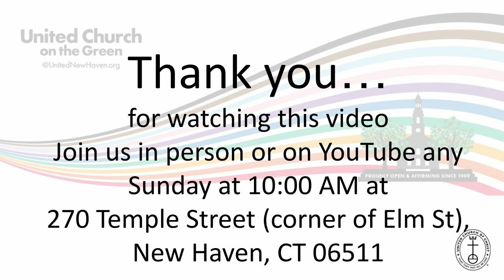24-5-19_Scripture & Sermon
Scripture and sermon portion of Sunday worship for United Church on the Green (UCC), New Haven, CT.  Scripture (Acts 2:1-21) read by Angelyn Singer with Reflection by Rev. Dr. Stephen G. Ray, Jr. Other participants in worship were Caesar Storlazzi, Director of Music; UCG choir; Aimee Toner, flute; Jim Andrews, bass; Arti Dixson, drums; Roger Adams, Digital Deacon.